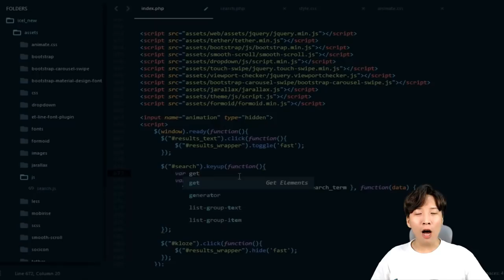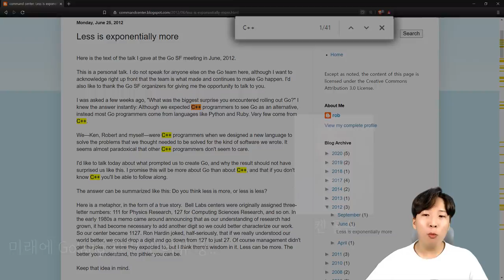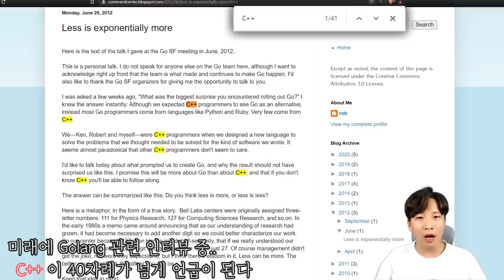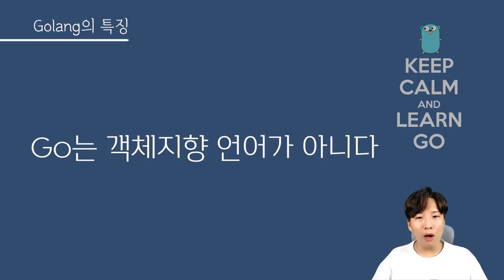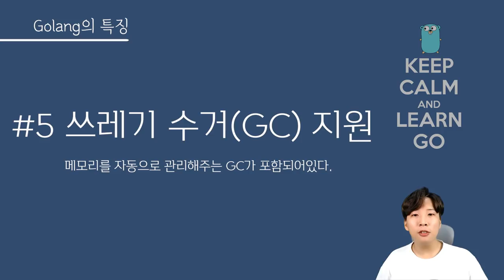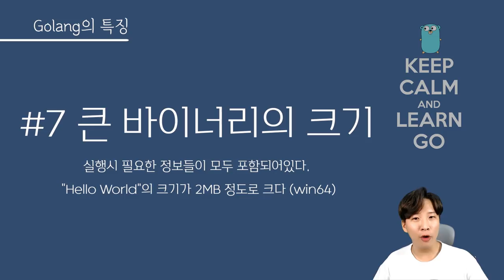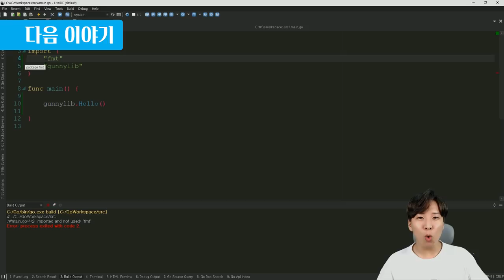구글 고(Go) 언어소개! 🥪탄생배경과 장단점 [언어탐방🔎]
인싸 프로그래머가 되기 위해 새로운 프로그래밍 언어를 살짝 찍어 먹어보는 언.어.탐.방!

첫번째 언어는 구글의 고랭(Golang) 입니다.
언어탐방은 언어에대한 소개영상과 실제로 코딩을 해보는 영상으로 나누어봤습니다!

감사합니다!

0:00 인트로
0:35 Go 소개
1:10 Go의 탄생 배경
2:56 C++에 대한 민심
03:26 새로운 언어의 목표
4:48 Go의 특징
05:24 장점#1
06:46 장점#2
08:33 장점#3
09:24 장점#4
09:46 장점#5
10:10 단점#1
10:45 단점#2
11:07 Go의 사용처
12:11 소개 마무리
12:23 다음이야기